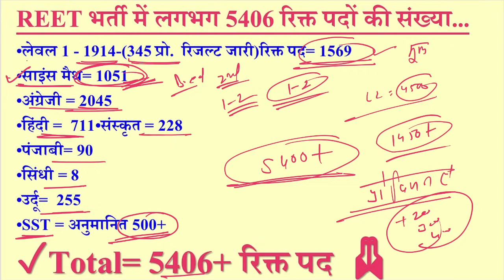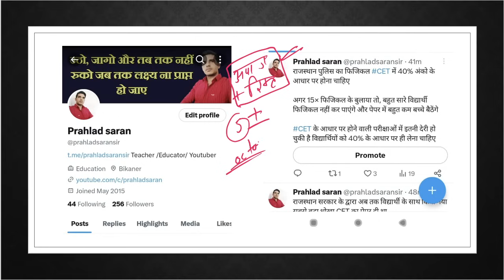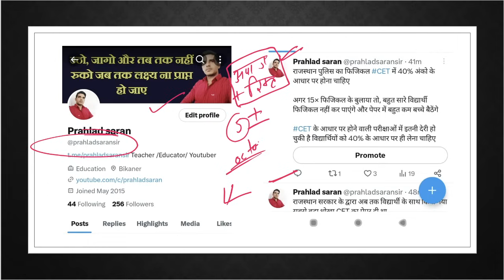REET level 1 & 2 में 5406 पद रिक्त है || Reet provisional , waiting results Prahlad Saran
reel Level 1 provisional result 2023,
reet level 1 waiting list 2023,
reet provisional result 2023,
reet level 1 waiting list kab ayegi,
reet level 2 English provisional results 2023,
reet waiting list 2023,
reet Hindi provisional list,
reet Hindi waiting list,
reet science math provisional list,
reet science math waiting list
reet Sanskrit provisional list,
reet Sanskrit waiting list,
reet waiting list results 2023,
reet ki provisional list kab ayegi,
reet level 2 ki provisional list kab ayegi,
reet ka waiting results kab ayega,
reet result 2023,
reel Level 1 results 2023,
reet result news,
reet level 2 result news,
REET LEVEL 1 & 2 राजस्थान के  लोक गीत और गायन
राजस्थान के प्रमुख बोलियां, भाषा और साहित्य

rajasthan gk,
rajasthan gk question,
rajasthan history,